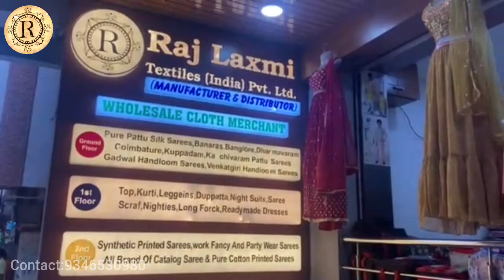Lungilu, Panchalu & Towels in Wholesale & Retail in Hyderabad | Raj Laxmi Textiles | SatyavathiTV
Service options: In-store shopping / Delivery
Address: Shop No 21-1-471 & 471/1, Raj laxmi Textiles House, opposite High Court Gate No-5 lane, Rikab Gunj, Hyderabad.

📞Contact (Call & WhatsApp)
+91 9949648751 for Big Stores
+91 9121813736 for Small Shops
సత్యవతిటీవి ఛానల్ లో మీ బిజినెస్ కి సంబంధించిన వీడియోస్ ప్రమోట్ చేయాలి అనుకుంటే
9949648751 లేదా 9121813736 నంబర్లకి  సంప్రదించండి.

ప్రతి వీడియో అప్‌డేట్‌ను పొందడానికి సబ్‌స్క్రయిబ్ చేయండి మరియు బెల్ పై క్లిక్ చేయండి. ధన్యవాదాలు